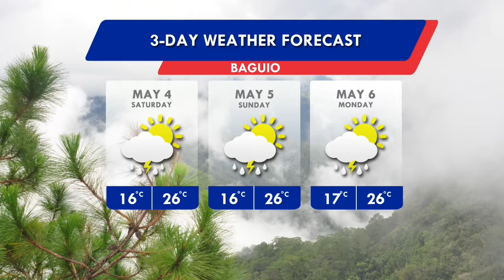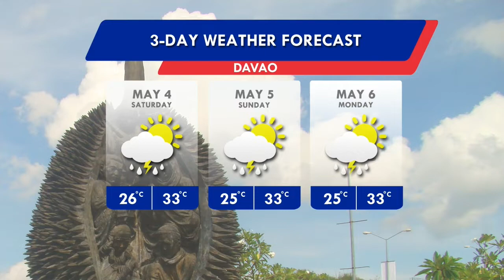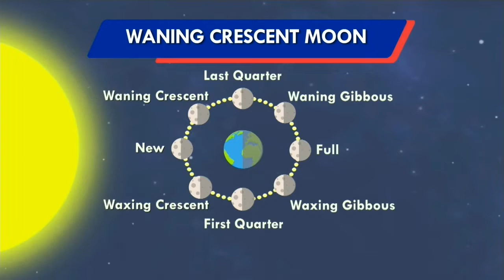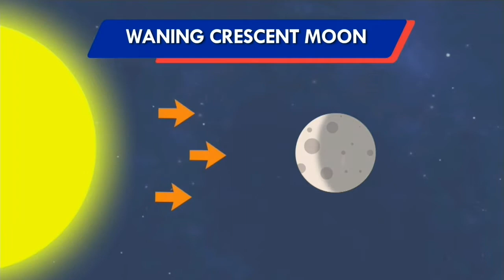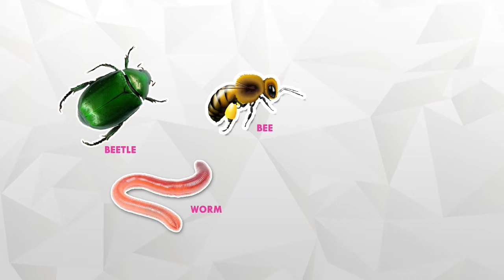Panahon.TV | May 3, 2019, 5:00AM (Part 5)